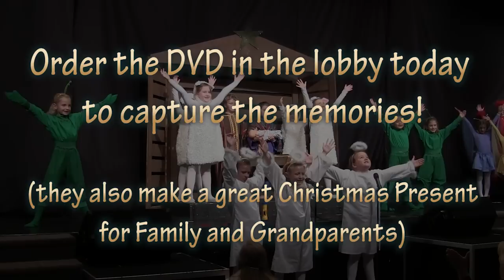ALLF 2011 Promo Trailer.mp4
Holiday ShowOffs - 2011 Angels, Lambs, Ladybugs and Fireflies Promo